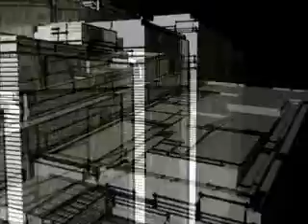ROTE HUE AATE HAI SAB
SONG  COVERED  BY SUBROTO NANDI